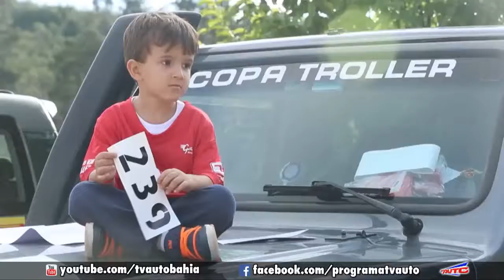TROLLER BRASIL FESTIVAL